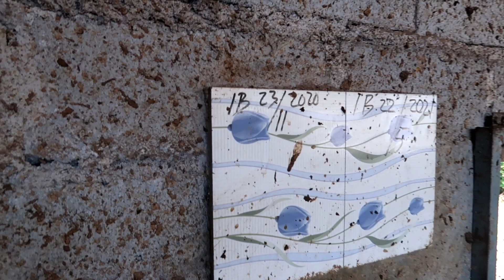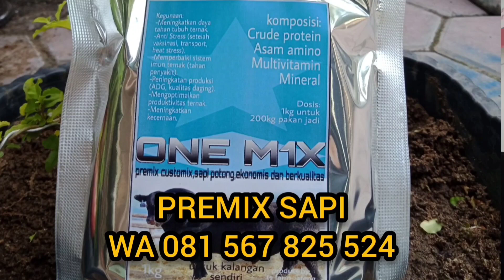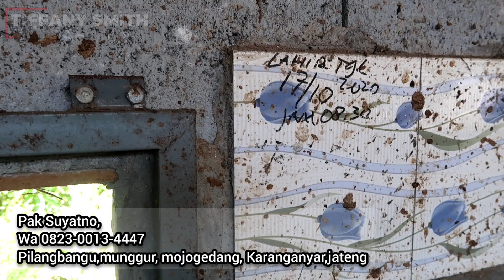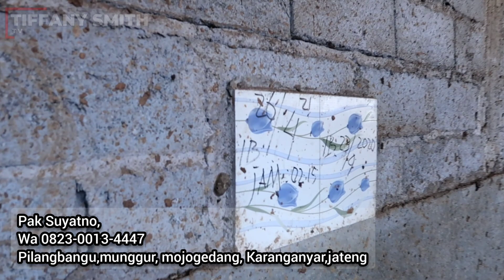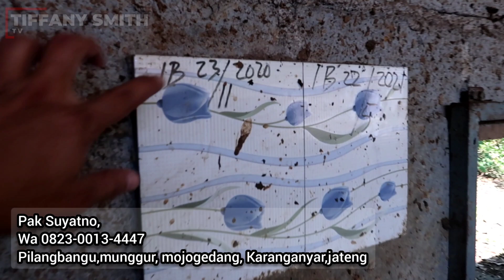MAU TAU RAHASIA SUKSES BREEDING SAPI,ALA PAK SUYATNO KARANGANYAR JATENG